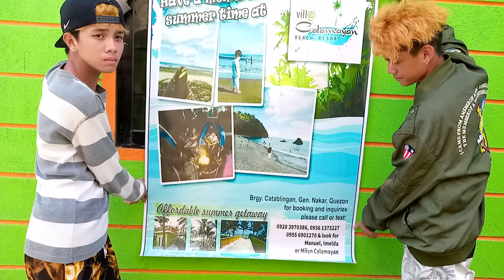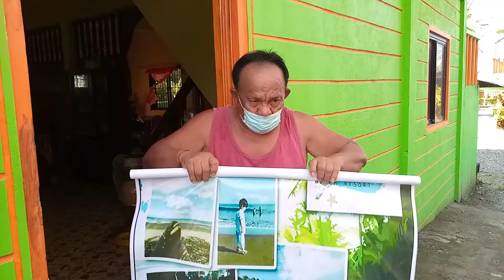VILLA CALAMAYAN BEACH RESORT, BRGY. PAMPLONA, GEN NAKAR, QUEZON # 672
VILLA CALAMAYAN BEACH RESORT, BRGY. PAMPLONA, GEN NAKAR, QUEZON

# Super Yayo
# Yayo TV
# Yayo
# Eddie Bermundo
# A Little Knowledge
# Munting Kaalaman
# Tourism
# FARM LOT FOR SALE
# PROVINCE OF QUEZON

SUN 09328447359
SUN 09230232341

Eddie Bermundo